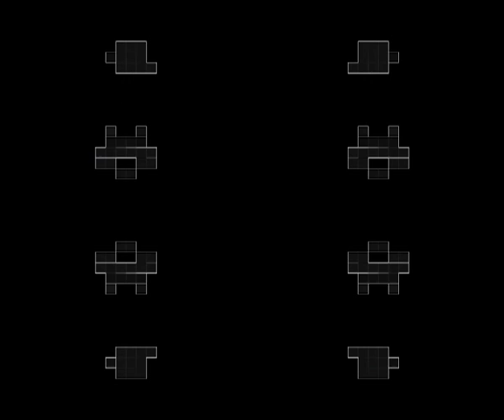Veejing "SPACE INVADERS" au BBOX (63)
Séquence Veejing réalisée à l'occasion de la venue de Joachim GARRAUD au
BBOX à Clermont-Ferrand en mars 2008